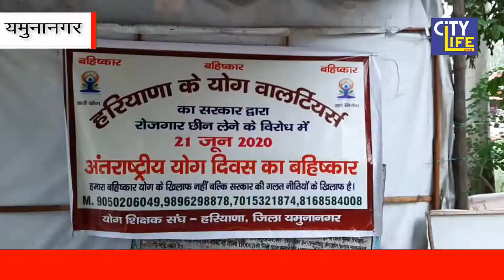यमुनानगर : छटे अंतरराष्ट्रीय योग दिवस का योग वालेंटियर्स ने किया बहिष्कार || CITYLIFECHANNEL